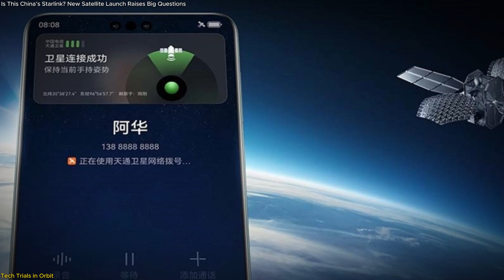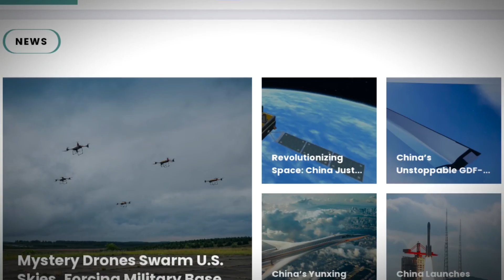Is This China’s Starlink? New Satellite Launch Raises Big Questions!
On April 1st, 2025, China launched four mysterious "internet technology test satellites" aboard a Long March 2D rocket from the Jiuquan Satellite Launch Center. While official sources revealed almost no details—no specs, no images, just vague labels—this move could be a major step in China's plan to build a sovereign satellite internet network. With companies like Changguang Satellite Technology and Galaxy Space involved, and advanced systems like Ka-band frequencies and direct-to-cell tech possibly being tested, many experts believe this could be a testbed for China's version of Starlink—or even something more strategic.
In this video, we break down the launch, what’s being tested, and why this matters on a global scale—from technological sovereignty to potential military applications.